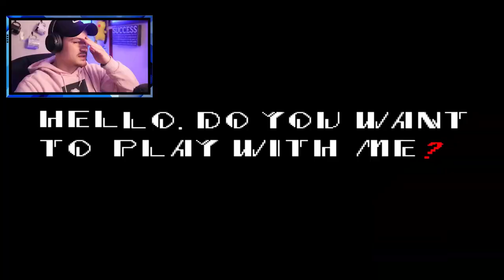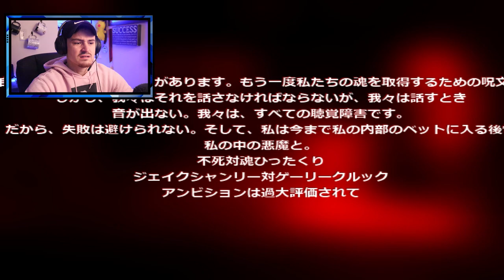SPECIAL SONIC.EXE VIDEO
THATS RIGHT EVERYONE!!! Sonic.exe merch is here!!! check it out below!! The link will send you right over! good luck. Have Fun!

Try It ►
MY SETUP: